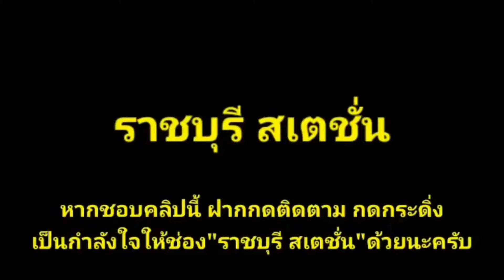Ep.472 รถธรรมดาขบวน 261 จอดปากท่อ